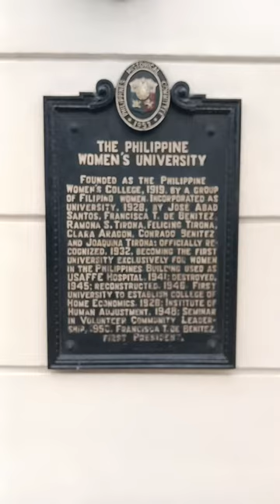Philippine women's university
Philippine women's university in Malvar st.Taft Avenue Manila